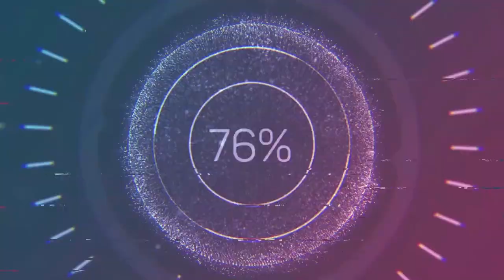MALING PAG-IBIG! BUDGIE x AFRICAN LOVEBIRDS PART 3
Previous Videos